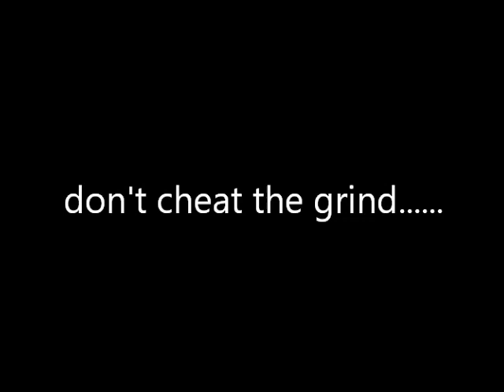Shooting Workout May 2019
Film from a 500 shots workout